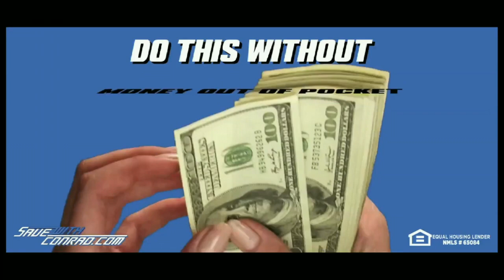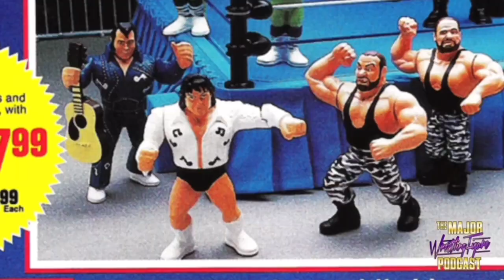DOUBLE J FIGURE | 30 years in the making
All AdfreeShows members were invited to last week's special live event, as we welcomed our friends at MajorWFPod.com Matt Cardona and Brian Myers, Josh from Zombie Sailor, and Hall of Famer Jeff Jarrett, to discuss Jeff's brand new figure that's 30 years in the making!

Listen to the entire event now, on-demand!

How to Order:

The new Double J figure goes on sale July 28 exclusively on ZombieSailor.com

Some copyrighted images may have been curated and altered to create uniquely transformative content.